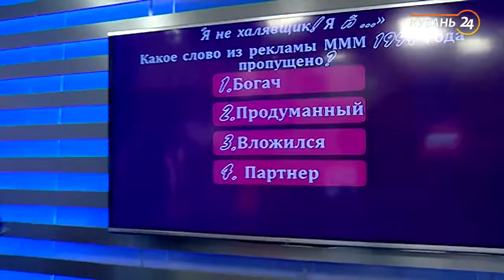Арсен Парапа: в Краснодаре сейчас действуют около 20 квизов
Гость программы «Хорошее утро» — ведущий квиза Арсен Парапа.

В мире 22 июля отмечают День мозга. В Краснодаре в последние годы популярность набирают массовые интеллектуальные игры — так называемые квизы. Они не закрылись даже во время карантина. Любители викторин еженедельно собирались онлайн, чтобы размять мозги.

Ведущий такой игры поделился своим опытом проведения таких мероприятий. Он рассказал, кто может играть в квизы, сколько длится развлечение, насколько сложные вопросы попадаются игрокам.